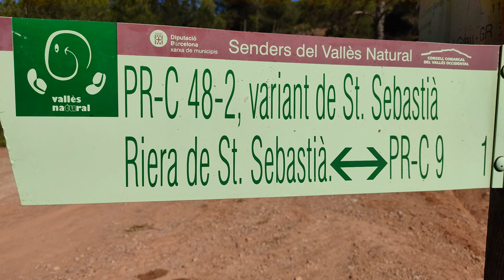Sant sebastia de montmajor-Les elies.Santa maria del grau-2020.mp4.